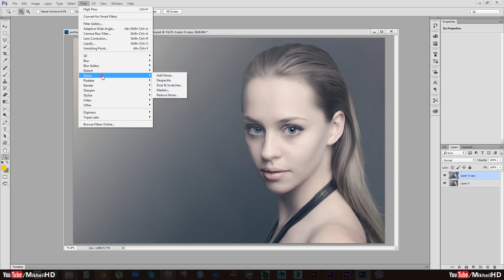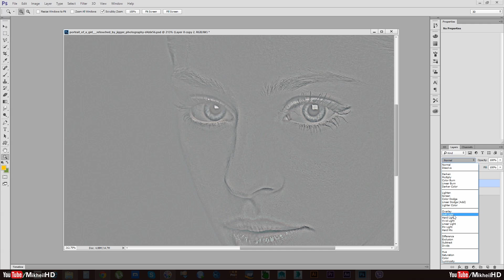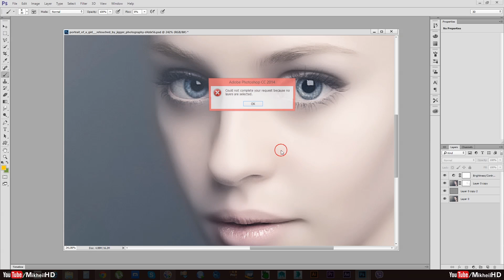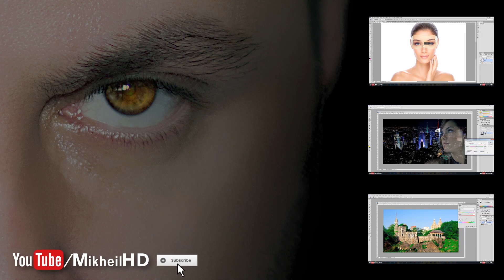Comix ნახატი ეფექტის გაკეთება - Comix effect in Photoshop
Comix ნახატი ეფექტი Photoshop - ში

გთხოვთ დაგვიტოვოთ კომენტარი, სურვილები და შემოგვიერთდით, თქვენ აღარასოდეს გამოტოვებთ ახალ გაკვეთილს!

In this tutorial, I'll show you how to make comix effect in Photoshop.